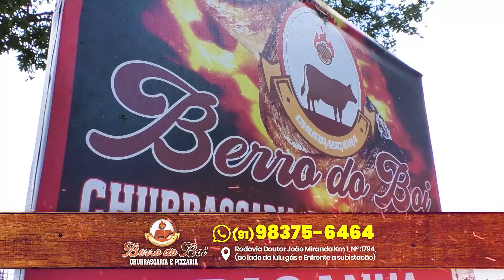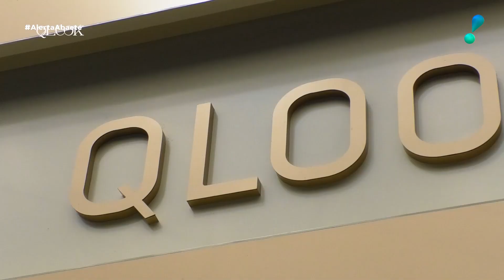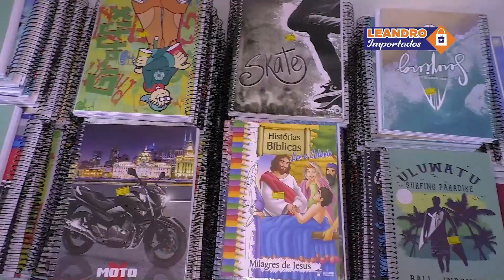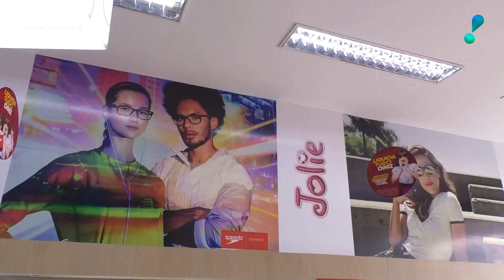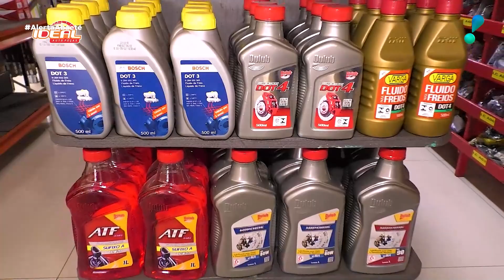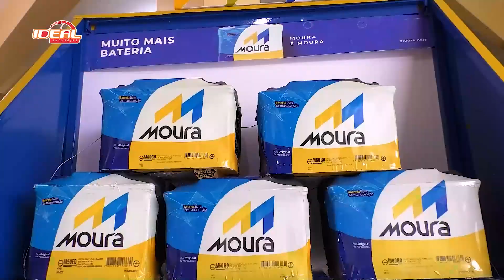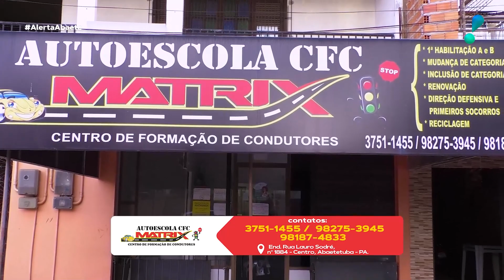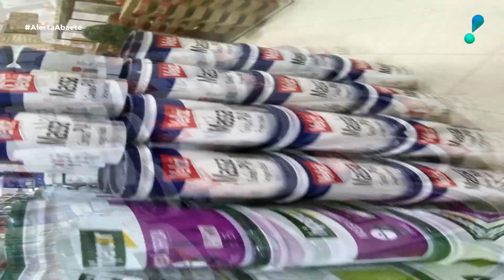ALERTA ABAETÉ 09 DE FEVEREIRO DE 2023